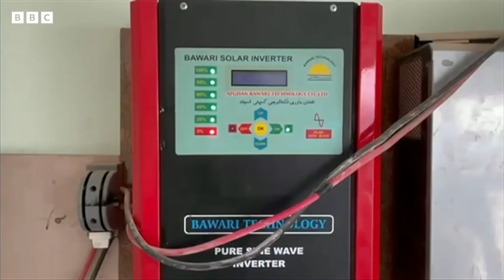سیز هم سولر انرژیسیدن فایده‌له‌نه‌سیزمی؟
افغانستانده قویاش انرژیسیدن فایده‌لنیش اهالی آره‌سیده سۉنگی ایکّی ییلده جوده‌ کېنگ قولاچ یایگنی ایتیلماقده. حاضرده اهالی اۉزلری نینگ کونده‌لیک احتیاجلری اوچون، فابریکه‌لرایشلب چیقاریش اوچون و دهقانلر سوو تأمیناتی یۉلیده هم عیناً سولر انرژیسیدن  فایده‌لنیشه‌یاتگنینی ایته‌‌دی.